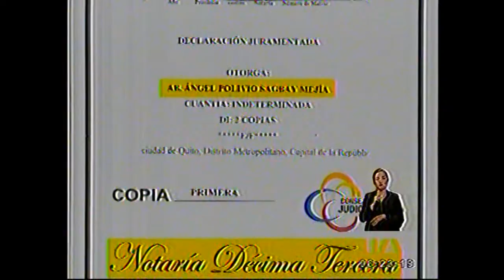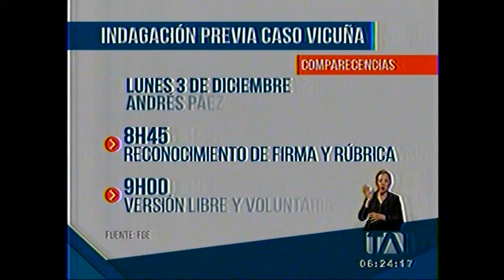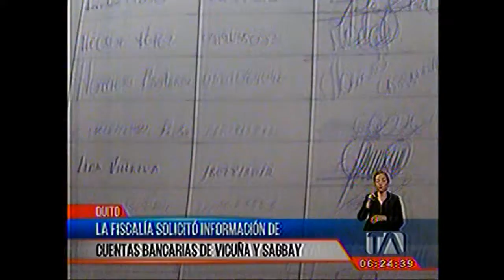Teleamazonas Vicuña y Sagñay 03 12 2018